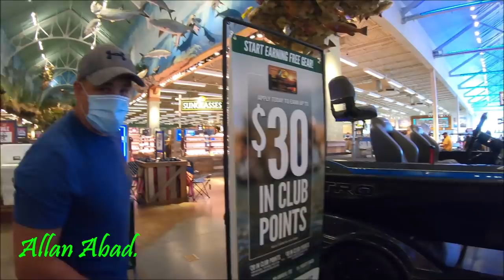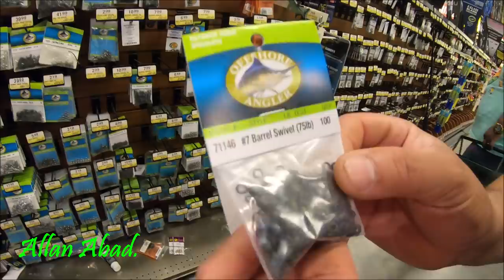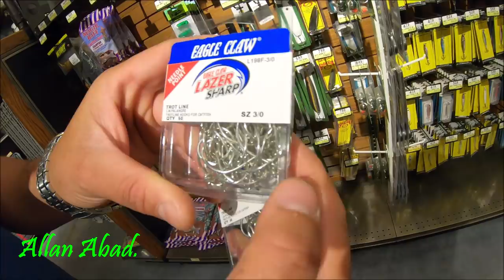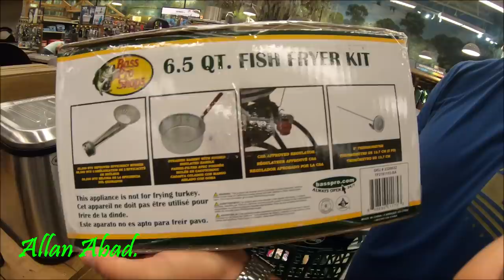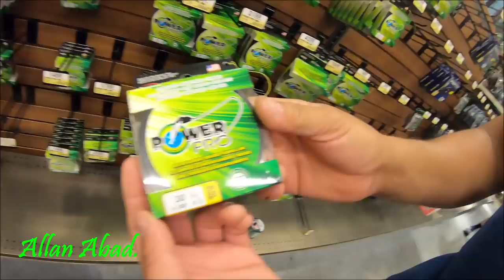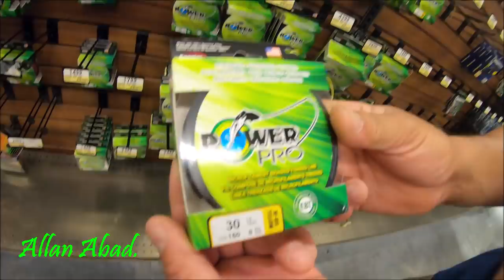COMPRAS EN BASS PRO SHOPS \\Allan Abad